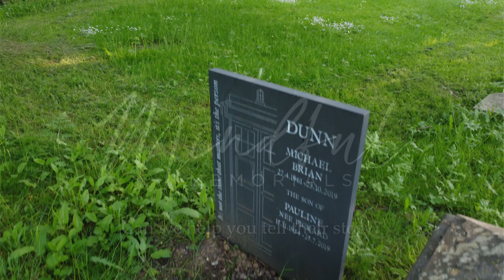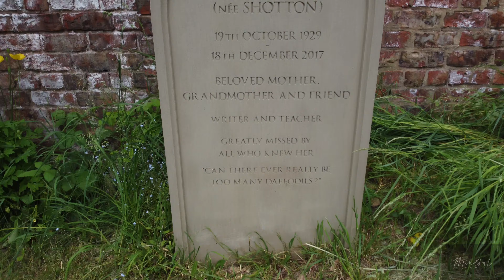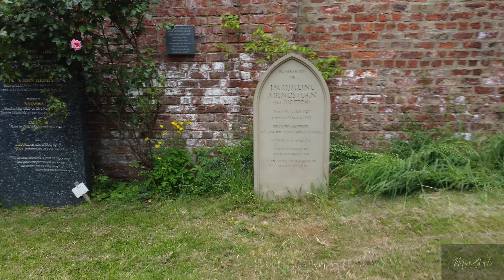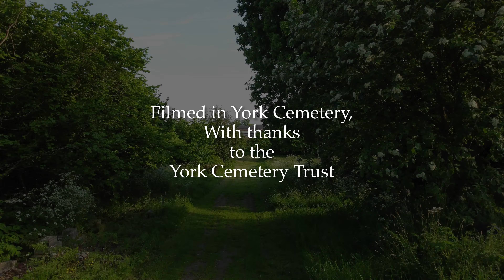Mindful Memorials in York Cemetery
A short video showcasing some of Mindful Memorials tributes, filmed in the beautiful York Cemetery